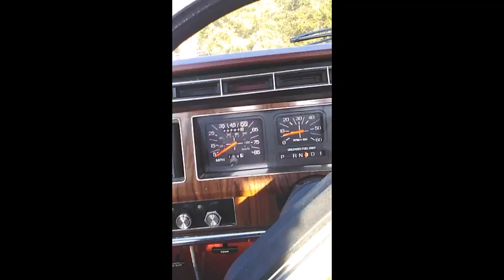No Name Nationals F150 Pop's Truck is back out...for a little while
The victim of bad engineering, bad previous mechanics and horrible replacement parts over the past 10 years, it can move.  This '84, F150 300 CID straight six, feedback carbed, first year TFI ignition system, is the worst of the worst.  But it still runs.